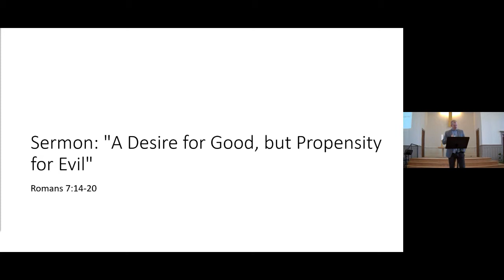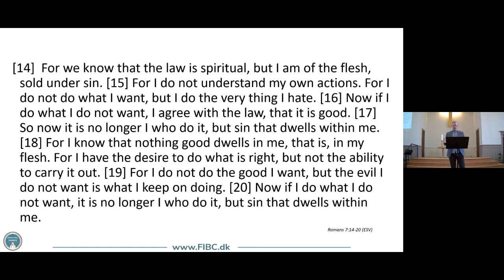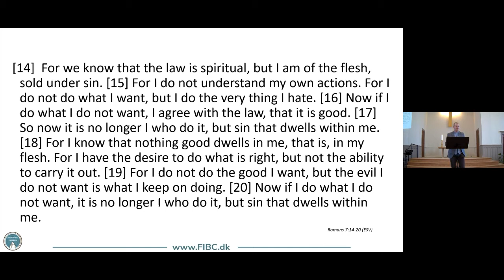FIBC Worship Sunday, March 13, 2022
Sermon: "A Desire for Good, but Propensity for Evil"
Romans 7:14-20
Christian Roth, Church Planter